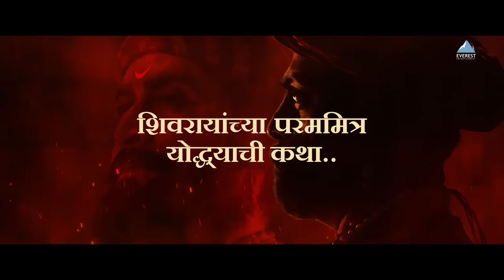Aale Marathe आले मराठे | Lyrical Song | Digpal Lanjekar | Devdutta Baji | Subhedar सुभेदार २५ ऑगस्ट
Presenting Superhit Marathi Songs 2023 "Aale Marathe Aale Marathe आले मराठे आले मराठे" from Marathi Movie "Subhedar". Beautifully Sung by Devdutta Manisha Baji, Suvarna Rathod and composed by Devdutta Manisha Baji. Lyrics penned by Digpal Lanjekar.

शौर्य, धैर्य आणि पराक्रम..
स्वराज्यासाठीच्या घनघोर रणसंग्रामात पराक्रमाची शर्थ करणाऱ्या धाडसी योद्ध्यांचं गाणं 'आले मराठे आले मराठे'..

२५ ऑगस्टला गाजणार सिंहगडाचा पोवाडा..

Written & Directed By - Digpal Lanjekar
Presented By - AA Films & Everest Entertainment
Production Houses - Mulakshar Productions | Raajwarasa Productions | Pruthviraj Productions | Rajau Productions | Parampara Productions
Produced By - Digpal Lanjekar | Chinmay Mandlekar | Pradyot Prashant Pendharkar | Anil Warkhade | Shramik Chandrashekhar Gojamgunde | Vinod Nishid Jawalkar | Shivbhakt Aniket | Nishid Jawalkar | Shruti Daund
Music Label - Everest Entertainment

Lyrics - Digpal Lanjekar
Vocals - Devdutta Manisha Baji, Suvarna Rathod
Arrangements and Production - Srujan Kulkarni
Live Rhythm Arranged By - Devdutta Manisha Baji
Live Rhythm Performed By - Omkar Ingawale, Nitin Shinde, Nagesh Bhosekar and Devdutta Manisha Baji
Chorus - Srujan Kulkarni, Chinmay Jog, Swapnil Kulkarni, Pratik Salgar, Abhijeet Nandgaokar
Shehnai And Woodwinds - Yogesh More & Durgesh Bhosale
Recorded By - Tushar Pandit @ Dawn Studios, Pune
Mixed by Ajinkya Dhapare @ The Sonic Station, Mumbai
Assistant To Ajinkya Dhapare - Virat Bhushetty
Mastered by Vijay Dayal
Management For Devdutta Manisha Baji - Nagesh Bhosekar

Lyrics
आले मराठे

हे अंबाबाईचा उदो ss
आरे अंबाबाईचा उदो ss
अंबाबाईचा उदो ss

हे ss रक्तामंदी उसळं तापता लाव्हा
शिवराय शब्दाची आन आम्हाला
वैऱ्याच्या रक्तानं गड भिजवू
जिंकून नाचवू ध्वज भगवा

हे आदि न अंत अशा शिवाचे
त्रिशूळ आम्ही त्या भैरवाचे
आम्ही नीळकंठ विष पिऊन
मोडीतो वैऱ्याची मुंडकी मोजून

चंडी ची ती प्यास मराठे
दुर्गेचे ते हास्य मराठे
वीजेला आडवा जाऊ नको रे
फाडून पल्याड जाती मराठे

रक्त अस्त्र वज्र ज्यांचे
वार घाव धन त्यांचे
ढाल तेगीची खण खण खण
मनी स्वराज्य दण दण दण

शिवरायांची आन मराठे
जिजामातेचा मान मराठे
तोडत जाती शत्रू सारा
भगवा छाताडात रोवी मराठे

आले मराठे आले मराठे
आदि न अंत अशा शिवाचे
पातशाही झोडती असे मराठे

उदो अंबाबाईचा..

रामच हा
कलियुगी शिवराय रूपाने जो अवतरे आता
कृष्णच हा
गीतेचा अर्थ रेखितो तेजाळ तलवारे आता
भीमच हा
बळ ज्याचे
दळभारे
गजबळे
रणधुळे
रक्तजळे
वैरी पळे
धक्क धिंग
काळ हा मृत्युचा
रक्ताने माखला, रणात धावला
रुद्रसम, शक्ती हस्ते अहं पातुं वीरकृते
त्रिशूल: रक्तस्नानं अहं कर्तुं तत्परिते
अग्नयः अरीमुण्डं भस्मं कर्तुम् रक्षाकृते
शूलीजातः मस्तक खड्गच्छिन्नं कर्तुं धर्म हिते

शं शं शं शं शं शं  शंकराय रक्त अर्पण
रं रं रं रं रं रं रणधीराय स्वेद अर्पण
हं हं हं हं हं हं हनुमताय प्राण अर्पण
कं कं कं कं कं कं कालिकाय मुण्ड अर्पण

नाद गुंजे दिगंबरा ss
डम डम डम डम डम डम डम डम डम

उदो अंबाबाईचा उदो
अंबाबाईचा..